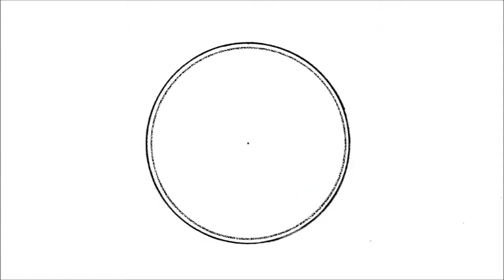كيفية رسم شعار بوروسيا دورتموند (بف)